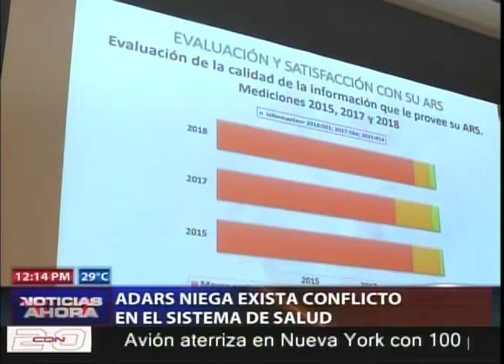ADARS niega exista conflicto en el sistema de salud